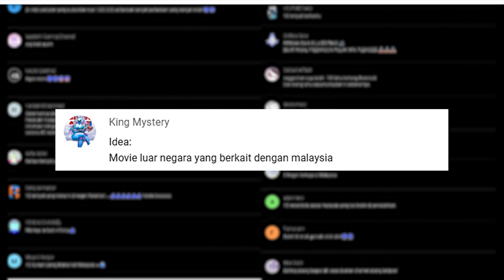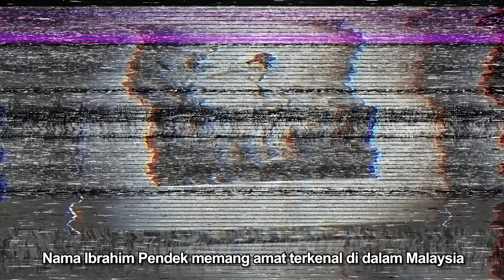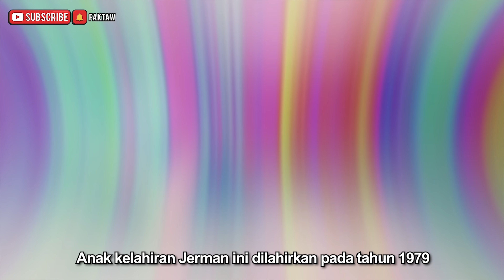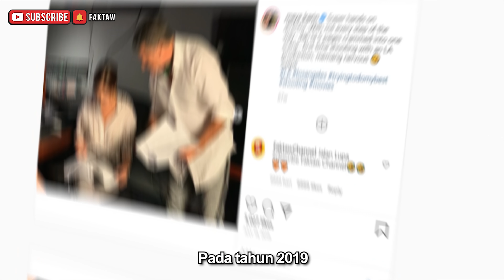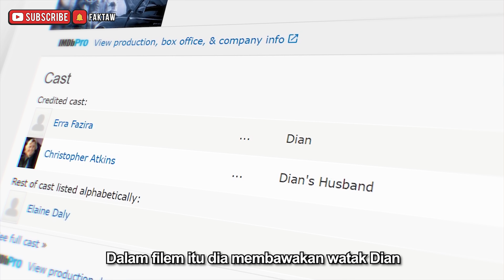12 PELAKON MALAYSIA YANG PERNAH MEMBINTANGI FILEM LUAR NEGARA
Tahukah korang apakah Filem pertama yang ditayangkan di Malaysia?

Apakah pencetus kepada bidang lakonan yang kini semakin dipandang serius hingga melahirkan ramai pelakon-pelakon terkenal?

Ramai yang tidak mengetahui bahawa terdapat banyak pelakon Malaysia yang pernah membintangi filem luar negara.

So dalam video kali ini, Faktaw ini berkongsi

12 PELAKON MALAYSIA YANG PERNAH MEMBINTANGI FILEM LUAR NEGARA